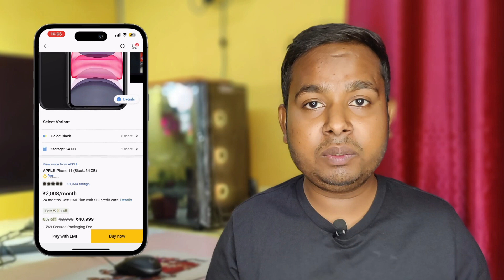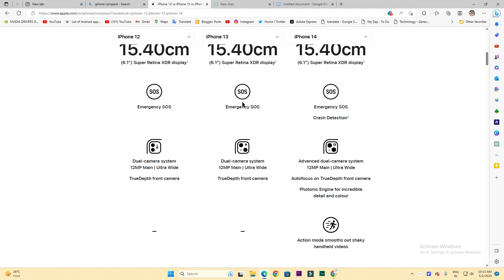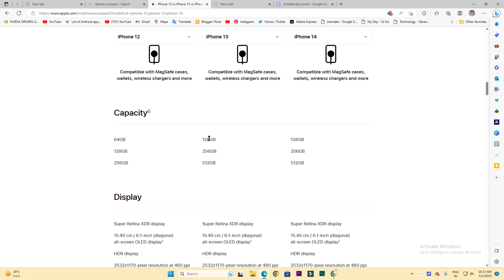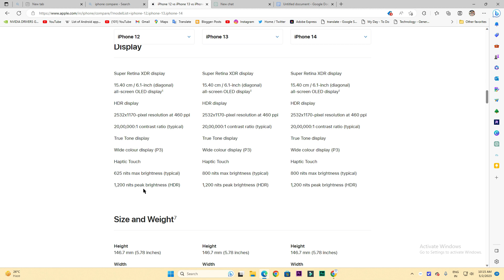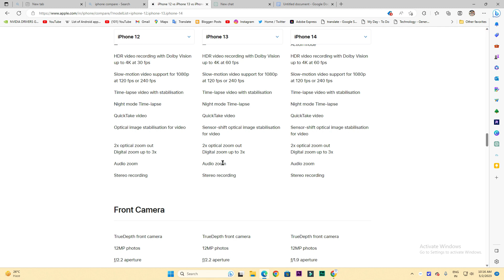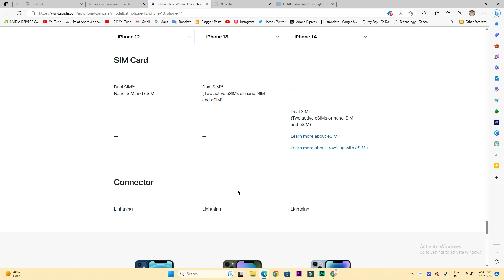Final Expected Drop Price For All iPhones During Flipkart's BBD Sale in 2023 | iPhone 14, 13, 12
iPhone 14 and 13 Big Price Drop | Flipkart Big Saving Days Sale and Amazon Summer Sale

iPhone 14 and 13 Big Price Drop: What You Need to Know

In this video, we'll be discussing the latest news on Apple's upcoming iPhone releases and the significant price drop that's rumored to occur for both the iPhone 14 and 13. We'll cover what we know so far about the new features and upgrades that Apple has planned for these devices, as well as the potential impact that the price drop could have on the market. If you're thinking about upgrading your phone or just curious about the latest iPhone news, be sure to tune in!

Flipkart Big Billion Days Sale or BBD Sale Date and Offers. Finally All iPhones Expected Price On Amazon & Flipkart Sale 2023 | iPhone 14 - iPhone 13 - iPhone 12 - iPhone 11 - iPhone 13 Pro - iPhone 14 Pro - iPhone 12 mini

Topic Covered & Upcoming Videos
iphone 14
iphone 14 price in bbd sale
iphone 14 bbd sale price 2023 iphone 14 bbd price
iphone 14 price reveal,
iphone 14 price in big billion day 2023
iphone 13
iphone 13 price in bbd sale
iphone 13 bbd sale price 2023 iphone 13 bbd price
iphone 13 price reveal,
iphone 13 price in big billion day 2023
iphone 13 price drop after iphone 14 launch
iphone 13 sale
iphone
iPhone xr price drop
iPhone 14 price drop
iPhone price drop bbd sale
iPhone price drop big billion days sale
iPhone price drop bbd sale 2023 iPhone price drop big billion days 2022
iphone 13 at 50000
amazon great indian festival, amazon great indian festival sale, amazon great indian festival sale 2022,
amazon great indian festival bank offer,
great indian festival amazon 2023, amazon great indian festival 2023, great indian festival,
big billion day flipkart 2023 date, bbd sale 2023,

The objective of the film is solely educational.Warning about Copyright For "fair use" purposes, such as criticism, commentary, news reporting, teaching, scholarship, and research, a person must comply with Section 107 of the Copyright Act of 1976. I Appreciate You Watching